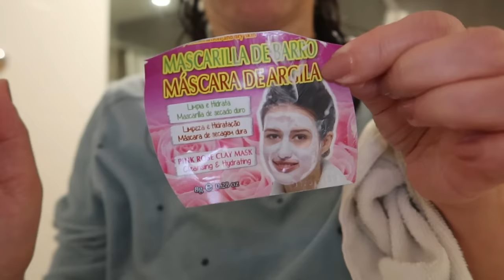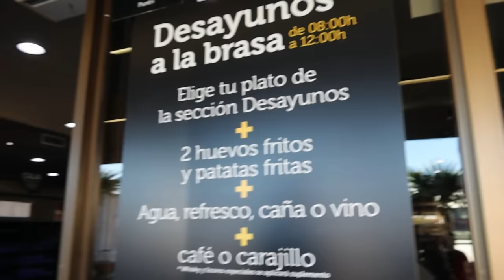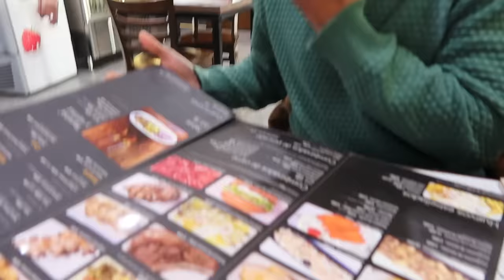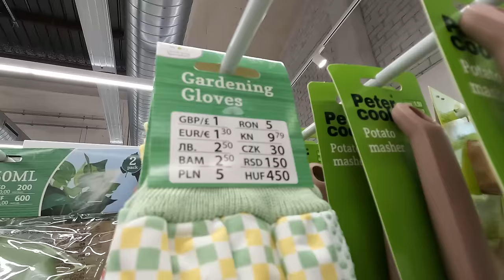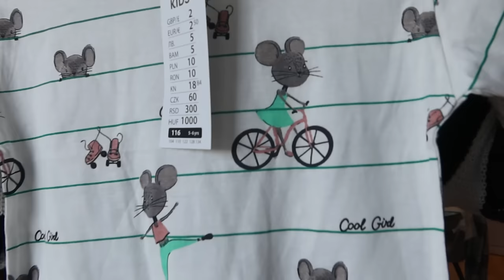YA LO PUEDO DECIR ✅| YA SÉ DONDE ME VOY A OPERAR 🏥| COMPRO ROPA PARA LA NIÑA 👧🏽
Hola MI GENTE!!!
Espero que disfrutéis de vlog de hoy, me dejéis vuestros likes y comentarios.
Recordar que Os Queremos un Mundo
YA LO PUEDO DECIR | SE DONDE ME OPERO | COMPRO ROPA PARA LA NIÑA